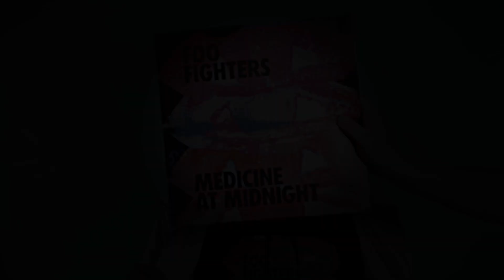Foo Fighters w Antyradiu - konkurs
Słuchasz Foo Fighters i od razu czujesz się lepiej? To konkurs dla Ciebie!

Nagraj swoją reakcję na muzykę z nowej płyty Foo Fighters „Medicine at Midnight”,

prześlij nam link, a być może wygrasz gadżety od zespołu i wystąpisz w specjalnym teledysku z Davem Grohlem!!!